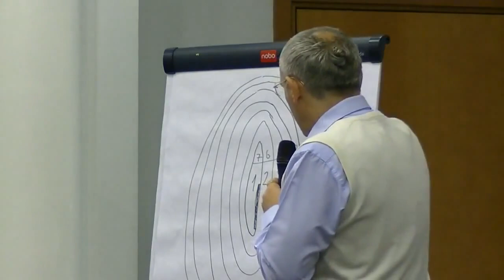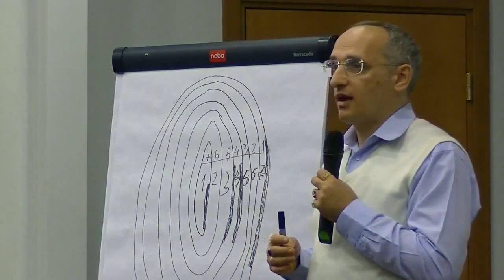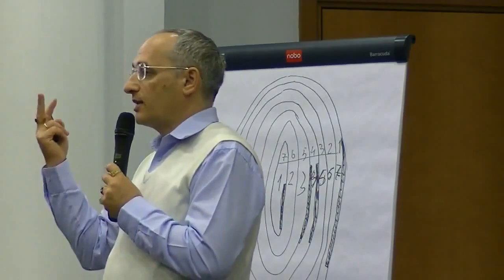О методике лечения камнями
В этом видео Олег Геннадьевич Торсунов рассказывает о методике лечения камнями.